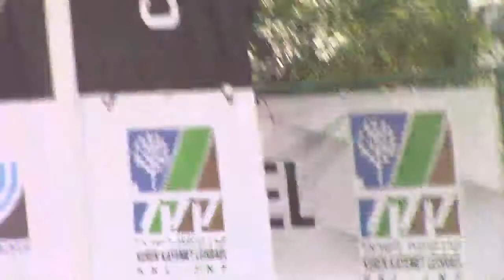Abanderamiento Delegación Méxicana Macabiada México 2019 7